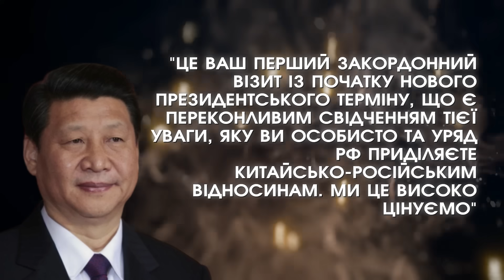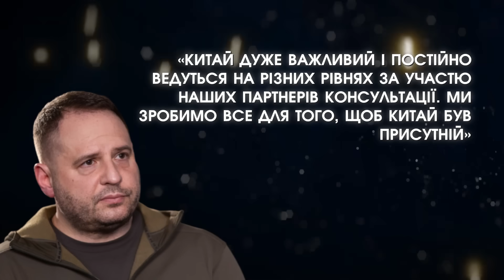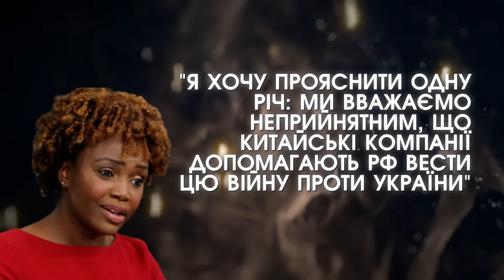путіна СКРУТИЛО прямо в Китаї, перед Сі Цзіньпіном! Не контролював СЕБЕ, підвели ноги! Подивіться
Із путіним сталося немислиме прямо в Китаї перед Сі Цзіньпіном